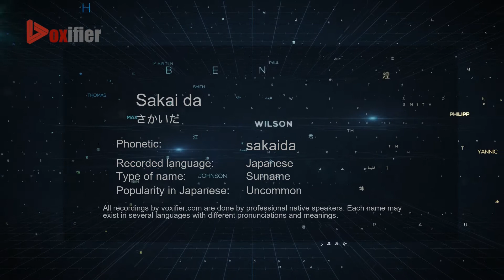How to Pronounce Sakai da (さかいだ) in Japanese - Voxifier.com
This is the Japanese pronunciation, gender, and phonetics recording of the name Sakai da (さかいだ). The same name may exist in other languages with different pronunciations. Check the meaning of name along with other possible pronunciations or similar names for free Voxifier uses the help of expert linguists to simplify pronunciations by replacing some special sounds with sounds more commonly available across all languages.